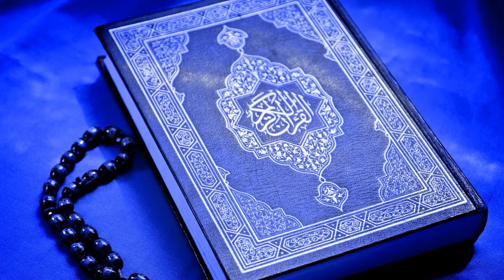Surah Kahf - Abdul Basit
Abdul Basit is born in a small village called Armant in Egypt in 1927, Qari Abdul-Basit ‘Abdus-Samad, or simply known as Abdul Basit was a renowned Qari.

He was mesmerized by the recitation of Muhammad Rifat and succeeded in memorizing the Qur’an in all the seven different styles. He led the Tarawih at the young age of 14 in local mosques during Ramadan.

His listeners were always captivated by his recitation, tone and the application of the rules of Tajweed. Best known for his recitation of Surah Fatihah, his style is quite unique due to which he won three world Qirat competitions in the 1970s.

The trend of commercializing one’s recordings started with Sheikh and he was the first president of the Reciters’ Union in Egypt.